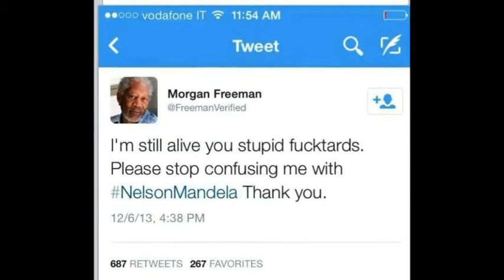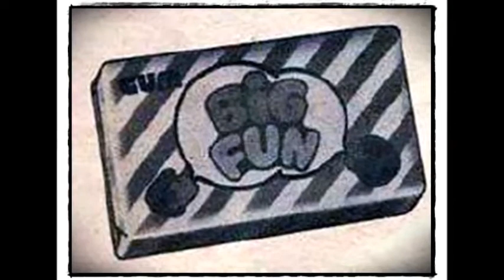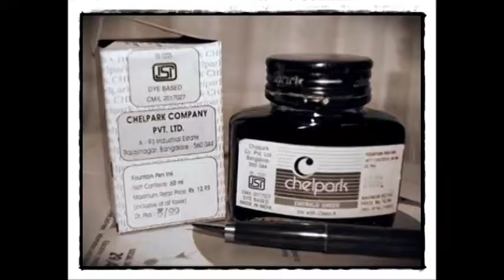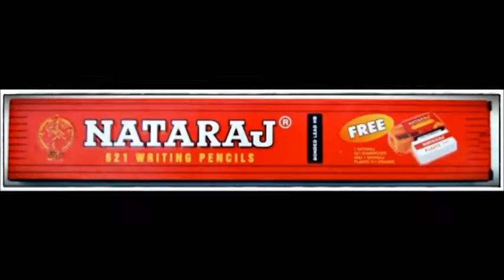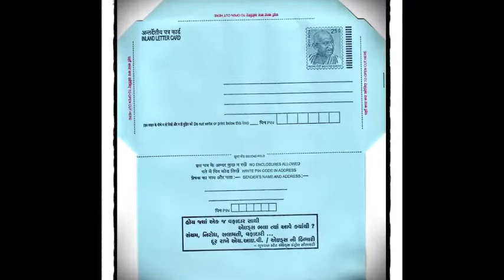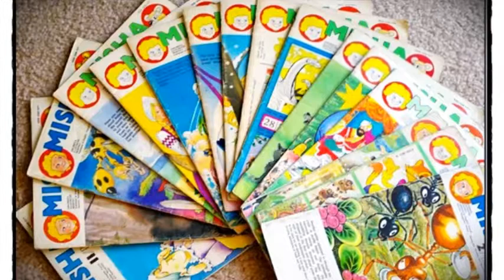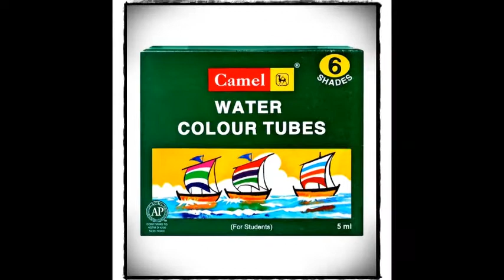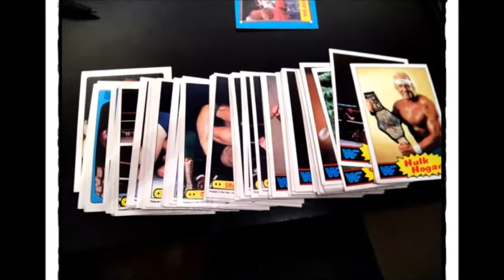100 Awesome Things from the early 90′s, that'll make you wanna go back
Remember your parents complaining "Kids these days..." when you were busy playing Mario for hours together on TV?
Well, its your turn now. Here are some of the coolest things from the 90′s that'll take you a trip down the memory lane.